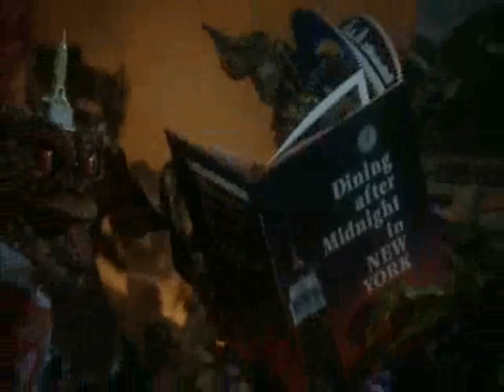ざつおん～Ｔｈａｔｓ Ｏｎ ！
軽音が軽い音楽なら・・・
『雑音は雑な音楽？』って誰かが行ってましたが・・・
真理かも？（自爆）